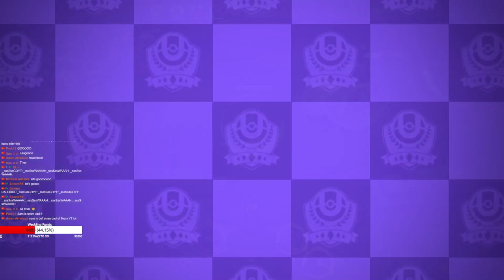The INTENSE SERIES That Got US To TOP 16 MAY UCS CUP! | Pokemon Unite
Click▼